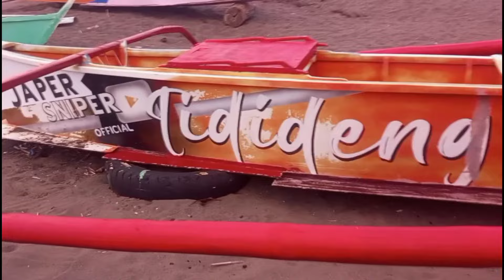MASAYANG KANTAHAN SA FIRST BIRTHDAY NG ANAK NI IDOL JAPER SNIPER 🎶🎶🎵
MASAYANG KANTAHAN SA FIRST BIRTHDAY NG ANAK NI IDOL JAPER SNIPER 🎶🎶🎵louietv